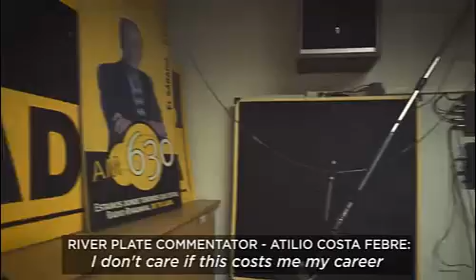Descenso de riBer a la B - (documental en ingles)